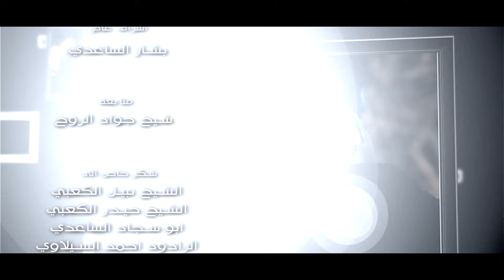علي المسلم اخوي الجان ويبقى_الحسين | 2016 محرم 1437 | Video Clip